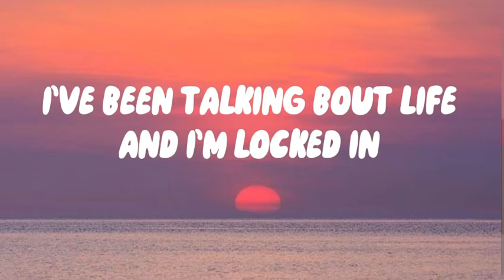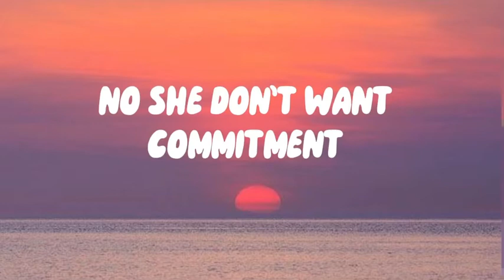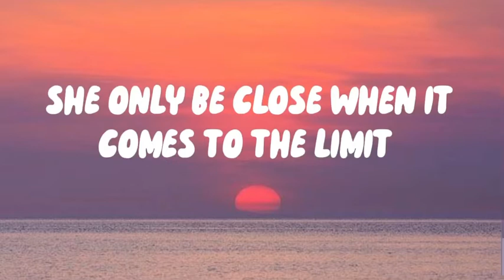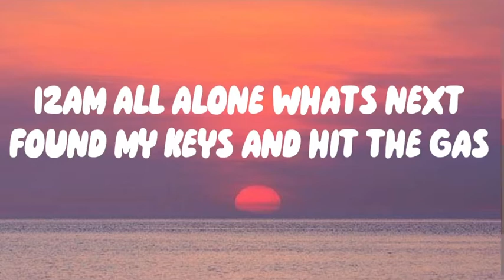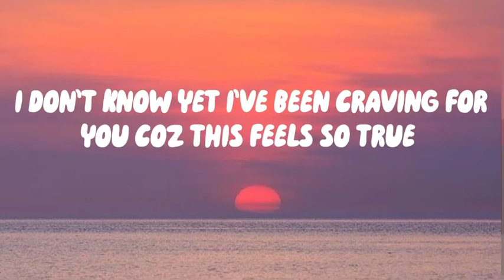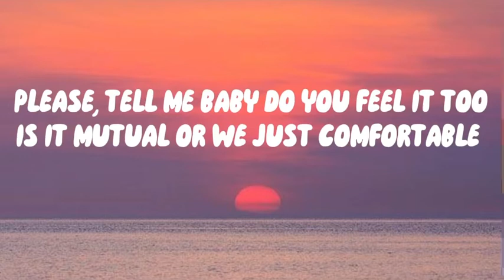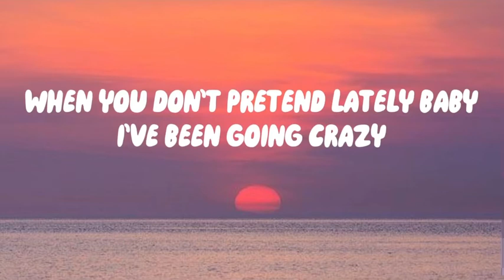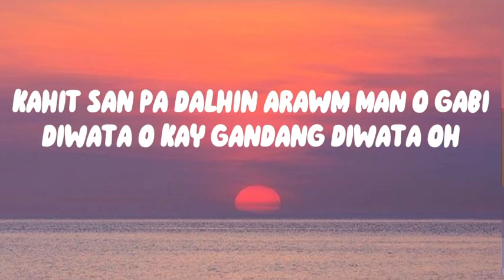Diwata- Sam Concepcion (lyrics) (Oh diwatang kay ganda mahiwagang mahika )